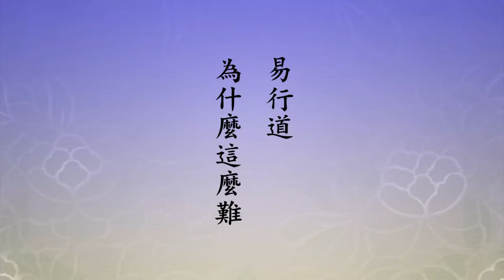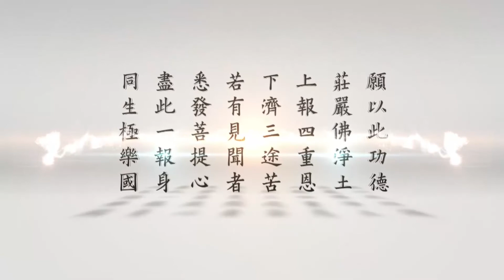二〇一四淨土大經科註（粵語版）129下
這個光碟我希望同學要多看，天天看，把它當作《無量壽經》來看，那是《無量壽經》的總結。我們在讀《無量壽經》，在解《無量壽經》，在學《無量壽經》，他做得非常圓滿，《無量壽經》點點滴滴他統統做到了，那個光碟是活的《無量壽經》。學老和尚，老和尚一生就一句佛號，他不認識字，沒念過書，二十歲出家，師父只傳給他一句「南無阿彌陀佛」，囑咐他一直念下去，他這一句佛號念了九十二年，一百一十二歲自在走的。他媽媽也是自在走的，媽媽八十六歲，往生之前親自下廚房包餃子，煮好餃子是一家人在一起吃飯，她的兒子、女兒、姪女都在，很歡喜，吃完之後在椅子上盤腿一坐，告訴大家「我走了」，真走了。你看多自在、多瀟灑，說走就走了。南陽這個地區與佛有緣，海慶也是預知時至自在往生。除這些之外，概略的說一說大概有十幾個人，那是十幾尊佛，往生極樂世界就成佛。
　　海賢給我們的信心，告訴我們西方真有極樂世界，不是假的，他常見阿彌陀佛，所以真有阿彌陀佛。阿彌陀佛四十八願接引眾生一點都不假，只要你專，你懷疑就完了，你夾雜別的法門也錯了，決定不能夾雜。老和尚一生持戒念佛。戒是什麼？清淨心是戒，持戒的目標是得清淨心，得清淨心，持戒圓滿了。清淨心再提升平等心，清淨心裡頭沒有染污，持戒叫你放下染污。平等心裡頭沒有分別，你還有分別心，那連持戒的功夫都沒有了。為什麼？我持，我這個戒律好，「戒為無上菩提本」，一點沒錯，就盯在戒上，不能向上提升。你有沒有持戒？沒有。為什麼？你心不清淨。清淨心現前，持戒圓滿，往上再提升沒有分別，沒有分別是平等心，比持戒的功夫高。持戒是阿羅漢跟辟支佛，在大乘裡面是十信位，平等心是十住、十行、十迴向，大徹大悟是初地以上，天台別教所說的，這不能不懂。不懂，不是戒不對，是你把戒學錯了，你學偏、學歪了。佛說的是正法，可是你修的是邪法，這個對往生淨土會產生障礙，障礙你臨終不能往生。
　　海賢老和尚就一句佛號，戒定慧三學圓滿，他的心清淨，他的心沒有分別，平等心現前，他的心覺悟，覺悟就是智慧開了，覺而不迷，正而不邪，淨而不染，人家做到了。在淨土宗裡面所說的，清淨心是功夫成片，有功夫成片就決定能往生。他把五種見惑放下，有這個功夫，有這個功夫就能見佛。大勢至菩薩告訴我們，「現前當來必定見佛」，見阿彌陀佛，現前是你沒有往生之前。一般往生的人至少見佛三次，就是你功夫成片的時候，佛來了，你見到了，佛會告訴你，你還有多長的壽命，到你壽命到的時候佛來接引你往生。第一次見面，把信息透給你，等於給你授記。你自己相信，為什麼？見到佛，佛親自給你講的，你的心堅定了，往生的願不變了，有這個好處，一直念下去，到壽終。第二次見佛，第二次見佛的時候，佛來告訴你信息，跟你約定時間哪一天來接引你。大概什麼時候？三個月到一個月，有人三個月前就知道了，有些人一個月前會告訴你。我們過去在新加坡，居士林陳光別老林長，他是往生前三個月，他在一張紙頭上寫，寫日期，寫了十幾個，沒有人敢問他什麼意思，就是那一天走的，一點都不差。所以我們知道他三個月前見佛，佛跟他約定時間。第三次見面是佛來接引他，帶他走。所以往生的人至少都是見佛三次。
　　海賢老和尚他活了一百一十二歲，念佛念了九十二年，九十二年當中他見多少次佛？我相信不止十次。在他光碟裡面我們聽到了，他說我好幾次要求佛帶我走，佛不肯答應，說我修得不錯，做個好樣子給念佛人看看，就是表法。你看好幾次，就不是一次、不是二次，多次見佛。兩年前他又說，老佛爺說他修得不錯，叫他再多住兩年，表個法給大家看看。臨終前幾天，他又告訴這些老同修們，我可能這幾天就要走了。人家問他為什麼？他說阿彌陀佛已經來了兩次，告訴他，他可以往生。你就想到，他一生見佛多少次！這些信息透給我們就是為我們做證明，極樂世界真有，不是假的；阿彌陀佛真有，信願持名，求生淨土，是真的，不是假的。
　　我們如果把他老人家表法統統看清楚、看明白，真正懂了，不再懷疑，我們在這個世間一切萬緣可以放下了。不但世間法放下，佛法也放下，跟《金剛經》上所說的一樣，「法尚應捨，何況非法」。一切法統統捨了，這是什麼人？善財童子。你看善財童子五十三參，他聽，他不學。聽幹什麼？聽是圓滿後得智，沒有一樣他不知道，他修就一門，一句佛號念到底。為什麼要學那麼多法門？是為度眾生，不是為自己。眾生根性不相同，一個法門不能普度。淨宗能普度，人家不相信。所以廣學多聞是為度眾的，一門深入是成就自己的。往生極樂世界，成就自己，就廣度眾生。到極樂世界去見到阿彌陀佛，阿彌陀佛本願威神加持，一切不明瞭的全明白了，不需要學習，這是極樂世界無比的殊勝。
　　我們再看下面註解，「拯者，救也，助也。萌者，芽也」。「群萌」就是指六道裡頭一切眾生。「諸如來（諸佛如來）以大悲為體，欲救一切眾生，故曰欲拯群萌」。佛、菩薩，這個菩薩通常都是指法身菩薩，也就是明心見性的菩薩，不是普通的，叫法身大士，他們跟佛一樣，佛大徹大悟，他們也是大徹大悟。佛無始無明習氣斷乾淨了，法身菩薩無始無明習氣還沒有斷乾淨。無始無明習氣只障礙一樁事情，就是回歸常寂光，他不能回歸常寂光，除這一樁事情之外，他的神通、道力、智慧跟佛沒有兩樣。所以他在十法界現身，說法教化眾生，依然上供諸佛，下化眾生，不休息，樂此不疲。《會疏》裡頭說，「漸頓各稱所宜，隨緣皆蒙度脫，故云拯群萌。」《會疏》裡頭說得好，漸頓是指眾生的根性，頓根是頓超的，是絕頂聰明，我們講天才，他一聽，他就覺悟，就明白了。漸根的人不行，漸根的人要慢慢來，他沒有辦法頓悟，他煩惱習氣很重。佛菩薩知道，佛菩薩能看到他過去世，過去無量劫中這些煩惱習氣怎麼染的，不知道你怎麼能幫助他斷煩惱？知道才行。漸教就是八萬四千法門，在這個裡面選擇一門幫助他。頓教就不需要了，頓教是什麼？禪宗，禪是頓教，淨土是頓教。
　　淨土的頓教是從哪裡來的？是從過去生中曾經修學這個法門，供養無量諸佛，成就深厚的善根福德，他一聽他就相信，他不懷疑，他就真幹，像海賢老和尚一樣。這個人不是頓根，但是他善根深厚，師父教他這一句，一直念下去，他就真幹，他老實、聽話、真幹，這種人好教。這一句佛號居然念了九十二年不拐彎，不拐彎就是沒有改變，一句佛號念到底。這樣根性的人，像諦閑老和尚的徒弟鍋漏匠也是具備這個條件，他念佛三年往生了，站著往生，預知時至。他是不是壽命就三年？我不以為然。他是見到佛，佛告訴他還有多少壽命，他不要了，我現在就跟你走。佛答應他，真帶他走了。他沒告訴任何人。這一生成就，不可思議！所以老實、聽話、真幹，這種人肯定遇到善知識，肯定一生圓滿成就，這樣的人太難得了。現在人不老實、不聽話，不肯真幹，這種人這一生不會有成就，肯定還是搞六道輪迴。來生，他要真正持戒的話，好好修行，他會得人身，好的生天，出不了六道輪迴。如果要做錯事情的話，那他就墮三途去了，這也很可能，為什麼？最嚴重的是勸別人放棄念佛，修他的法門，這是斷人的法身慧命，這個罪過很重，這是地獄罪業。
　　下面，「又曰：欲，指釋迦大悲所願」。欲拯群萌，我們講欲是欲望，也就是他的願望。「然此一字，通上下，含二義：一謂欲拯群萌，諸如來以大悲為體，欲願未度者令度，未安者令安。光闡道教皆為之也」。完全看眾生的根性，一點都不勉強，他願意得度，那就是願意脫離六道輪迴，了生死出三界，佛會幫助他。還有一種，他還沒有想到了生死出三界，他只是現在苦，希望離苦得樂，佛也幫助他，幫助他得人身，幫助他生天道，佛都有這個能力。佛是永遠恆順眾生，佛不會起心動念，不會主動一定要求你什麼，沒有這個道理的。不起心、不動念，是佛；起心動念，沒有分別執著，是菩薩；起心動念，還有分別，沒有執著，那是阿羅漢、辟支佛；起心動念、分別執著全有，六道眾生。這要記住，自己知道，自己是六道眾生。執著放下，不執著了才是阿羅漢，提升了，清淨心現前。再提升，不分別，不分別就成功了，就大徹大悟，覺了。經教裡頭講得太清楚，講得太明白了，天天念，天天學習，為什麼還會迷惑？
　　第二，再看下面，「二謂欲惠真實之利」。惠是給予，佛菩薩非常樂意的把真實的利益教給眾生，沒有比這個更真實的了。真實的利益是什麼？是幫助你離苦得樂。六道是究竟苦，極樂世界是究竟樂，只有大善根大福德的人能接受如來真實的利益，他聽了相信，真肯放下。這個放下不容易，學佛的人誰能把名聞利養放下？我們在這一生當中只聽說來佛寺這三位，他們真放下了，表現在往生的時候自在。沒有放下哪有這麼自在？哪一個人死不生病？他們三個都不生病，都是很正常的人，說走他真走，他的神識就離開身體了，那麼樣的乾淨俐落，一般人做不到。他怎麼做到的？一句佛號做到的。三個人都不認識字，都沒有念過書，統統都是這一句佛號，這看了還能不相信嗎？一個有懷疑，三個！三個你還懷疑，你的疑心太重，你真的出不了，這一生當中沒有辦法脫離輪迴。連著三個人，這個信息是真的，不是假的。所以希望我們同學要多想想，要細心觀察，六道真苦，苦不堪言，為什麼還留戀？遇到淨土法門，八萬四千法門要放下，要捨。
　　戒律要不要學？可以學，學了幹什麼？學了教化眾生，教人斷惡修善。這就是救人不墮三惡道，來生還能得人天身，他的欲望就如此，來生還在人天，戒律可以保證他。要想出六道輪迴，一定要得定才能出去，不能得定出不了六道輪迴。要出離十法界，一定要大徹大悟，沒有見性（明心見性）出不了十法界。真正保證你能超越的就這一句佛號，你不肯相信那就沒法子了。誰能相信，誰不懷疑，誰真念，念念相續，他決定成就。二謂，這是第二，謂欲，這個欲是惠真實之利。「謂如來欲願眾生入彌陀海故。」這是真的，不是假的。每一尊佛，每一尊法身菩薩，沒有一個不是希望眾生信願持名，老實念佛，求生淨土，可以說這是諸佛菩薩共同的願望。只有這一門簡單明瞭，上到等覺菩薩，下到地獄眾生，沒有一個不得度，這是真實之利。前面講的真實不是究竟圓滿的真實，這個法門是究竟圓滿的真實。
　　「諸佛之所以出興於世，欲說彌陀願力，惠救萬眾生，將為本懷故。」這還得了！希望我們同學要注意到，千萬不要疏忽了，疏忽就大錯了，機會太難得了！來生能不能到人道？很難。為什麼？人道要五戒十善乾乾淨淨，你用五戒十善去衡量自己，自己戒善清不清淨？戒善清淨，為什麼不能了生死出三界？因為你有我沒有忘記，你身見沒有放下；對立沒有放下，對立是邊見；成見沒有放下，自以為是，自以為不是、自以為是都屬於成見；還有許許多多錯誤的看法，你自己還不知道，你怎麼能了生死出三界？真有大善根、大福德，你遇到這個法門，得諸佛菩薩威神的加持。加持什麼樣子？你對淨宗法門一聽就歡喜、就接受，沒有絲毫懷疑，一句佛號念到底，萬緣放下，世出世法全放下，這個人這一生決定成就，成就不可思議。
　　我們有理由相信，海賢老和尚二十幾歲就得功夫成片，功夫成片就有資格往生。諦閑老和尚的徒弟鍋漏匠就是得功夫成片，阿彌陀佛接引他往生。海賢老和尚，我們相信，二十歲出家，師父教他這句佛號，教他一直念下去，他聽話，他真幹。我們相信，他二十四、五歲的時候，念了四、五年，決定得功夫成片；再念個五、六年，他得事一心不亂，所以事一心不亂一定是在三十歲前後得到的；理一心不亂肯定是在四十歲左右得到的。理一心不亂，大徹大悟，明心見性，這個境界往生到極樂世界直接生實報莊嚴土，無比的殊勝。一句阿彌陀佛證得無上菩提，給我們做這個證明。我們這一生遇到是福氣，這個緣分不簡單，就是《彌陀經》上講的因緣，善根福德因緣。如果我們有一點善根福德，遇到這個因緣，成就了。善根福德有欠缺，遇到了也相信，但是還有懷疑，對其他的法門還歡喜，還捨不得放下，這就是什麼？善根福德不足，雖然遇到了，輕易放棄，這一生不能成就。「《甄解》則於上說，結歸後義曰：諸佛之所以出興於世，欲說彌陀願力，惠救萬眾生，將為本懷故」。